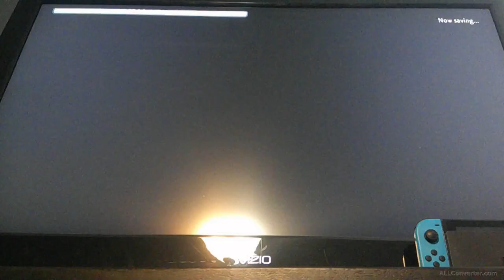Monferno evolves twice?! || Pokémon: Brilliant Diamond [part 3]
I had to make my way to Celestic Town but to get there I have to go through some thick fog. Then at first, I thought Monferno evolved but didn't but did the second attempt.